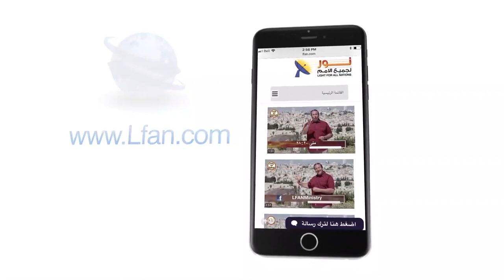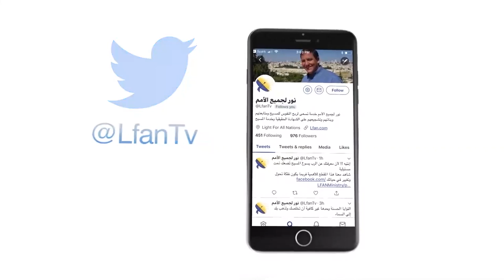443 فاديا بزي - لم أكن أعلم أن الرب وضع فيَّ موهبة الصوت لاستخدام غير الغناء